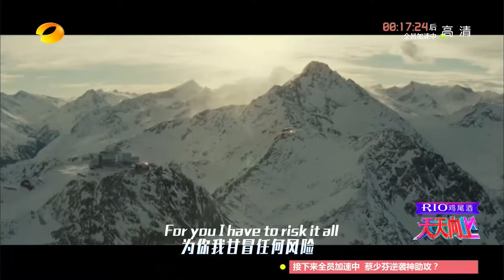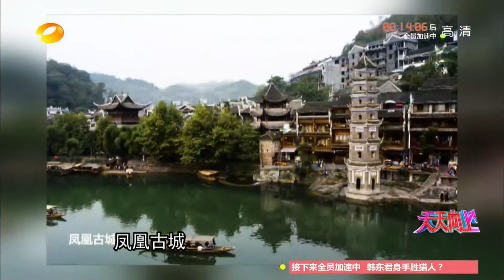Jane Zhang 张靓颖 - Writing's on the Wall (007 Spectre movie OST) - Live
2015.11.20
Jane Zhang 张靓颖 sings "Writing's on the Wall", the 007 "Spectre" movie OST for film promotion in China.
TV broadcast "Every Day" (天天向上) aired on Hunan TV.
Special guests: Daniel Craig, Léa Seydoux and Barbara Broccoli.

Writing's On The Wall
Lyrics and music by Sam Smith and James Napier
 [Instrumental]

 [Verse 1]
 I've been here before
 But always hit the floor
 I've spent a lifetime runnin'
 And I always get away
 But with you I'm feeling something
 That makes me want to stay
 I'm prepared for this
 I never shoot to miss
 But I feel like a storm is coming
 If I'm gonna make it through the day
 Then there's no more use in runnin'
 This is something I gotta face

 [Pre-Chorus]
 If I risk it all
 Could you break my fall?

 [Chorus]
 How do I live? How do I breathe?
 When you're not here I'm suffocating
 I wanna feel love run through my blood
 Tell me is this where I give it all up?
 For you I have to risk it all
 Cause the writing's on the wall

 [Verse 2]
 A million shards of glass
 That haunt me from my past
 As the stars begin to gather
 And the light begins to fade
 When all hope begins to shatter
 Know that I won't be afraid